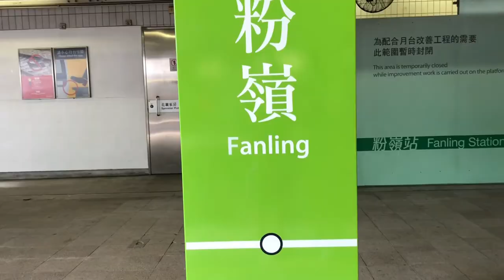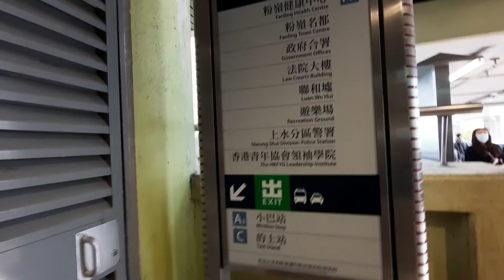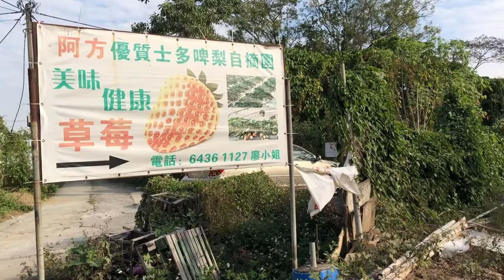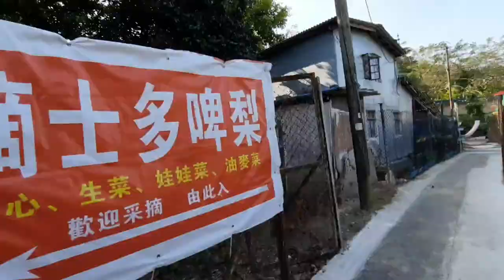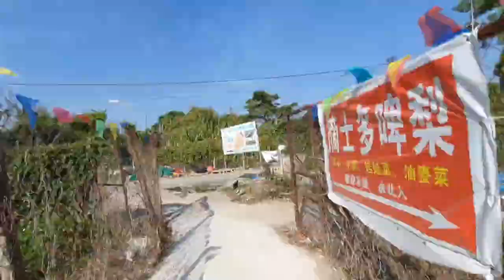Fan Ling 草莓园 Strawberry Farm | NO ENTRANCE FEE!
NOTE: Entrance  is FREE! Only pay for what you've picked.